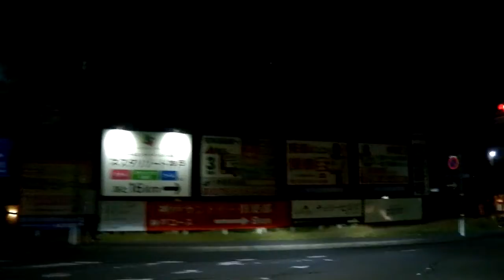R135 兵庫県 神戸異人館街から三木東IC 夜のドライブ 20220130 神戸市内 16 Japanese road Hyougo 「 BGM : MusMus 」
R135　Japanese road Hyougo    兵庫県　神戸異人館街から三木東IC　夜のドライブ　　20220130　神戸市内 16  「 BGM : MusMus 」